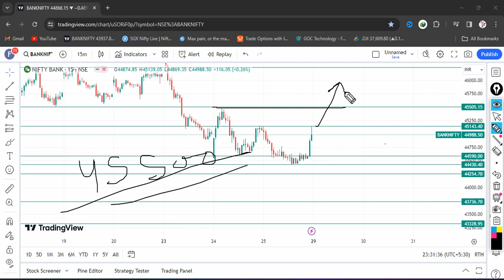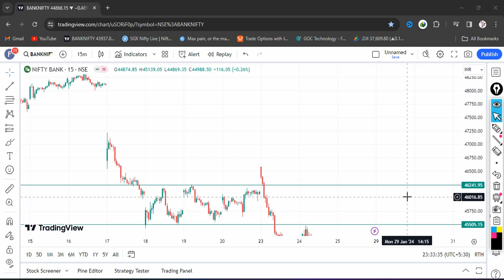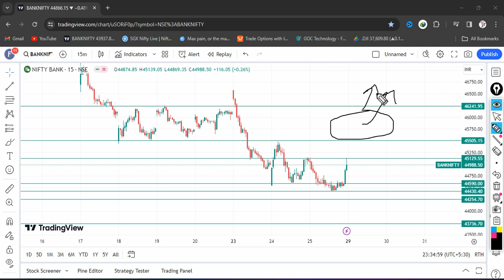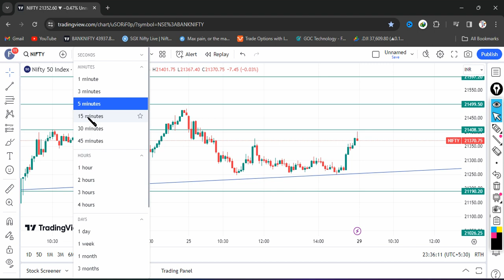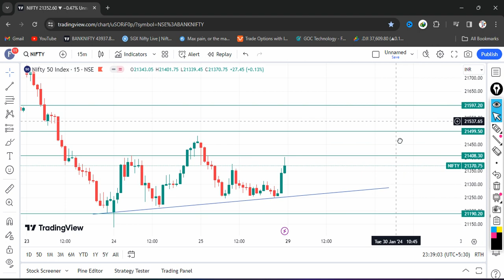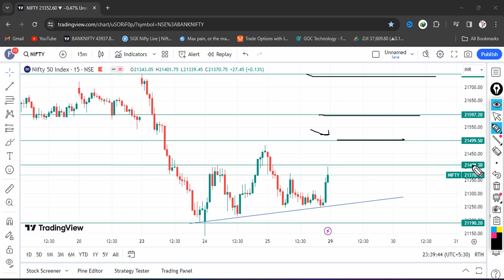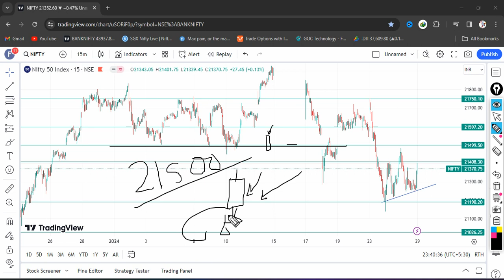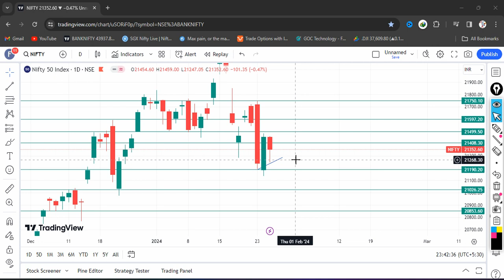Nifty and Bank Nifty Best Strategy for Monday 29 January 2024 | Nifty Analysis for Monday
About @stockmarket09am  :
stockmarket09am is India's Leading Business Coach. He is known for his versatile knowledge
of Financial Education, Sales, Marketing, Stock Market & Business Development.

Open a Demat Account with My Link to get FREE Brokerage in the Future and Option
About @stockmarket09am  :
stockmarket09am is India's Leading Business Coach. He is known for his versatile
knowledge of Financial Education, Sales, Marketing, Stock Market, and Business Development.